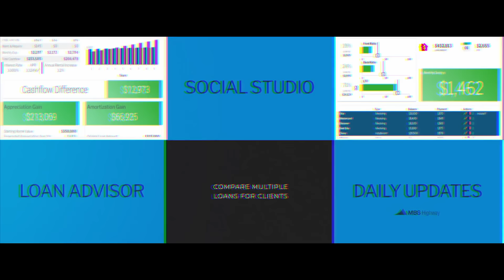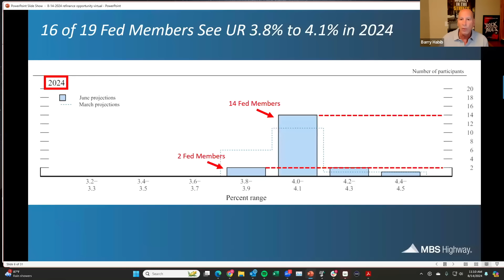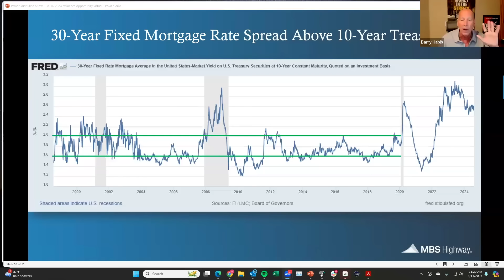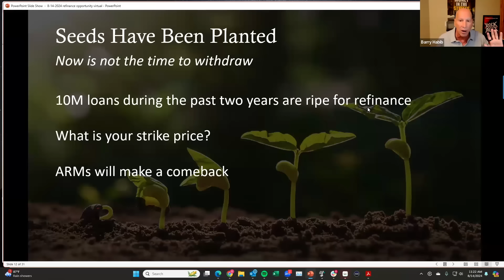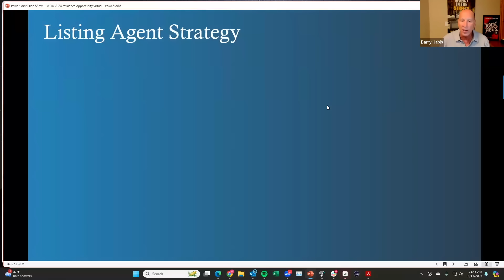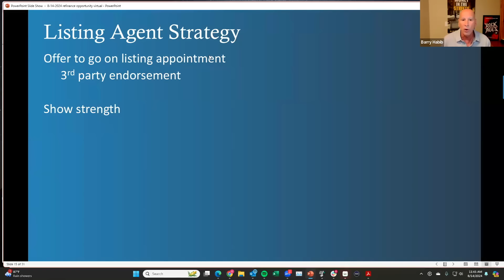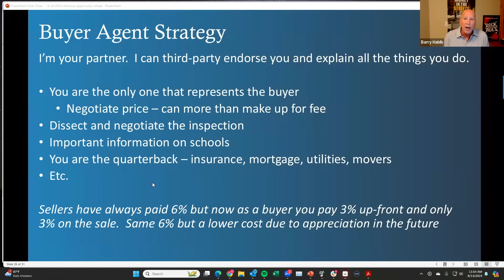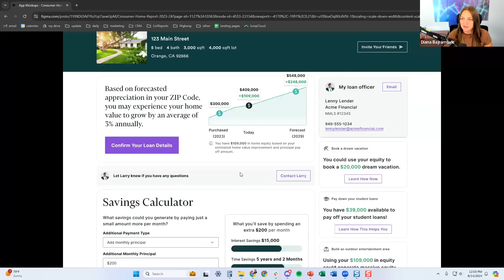Prepare for the Upcoming Refi Boom and NAR Changes with Tim Braheem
Join MBS Highway for another must-attend webinar with special guest Tim Braheem to learn how you can profit from the upcoming refi boom now before your competition.

Watch as Barry and Tim also provide vital strategy and guidance for handling increased purchase activity and protecting your realtor partners through the NAR ruling changes.

About Tim Braheem

Tim Braheem is the Head Coach at Performance Experts Coaching and Host of The 360 Experience Podcast. He is one of the top educators and a major influencer in the mortgage industry, coaching many of the nation's best, brightest and most successful in the business.

In 2001, Tim co-founded LoanToolbox, an online educational website for the mortgage industry. As CEO and Head of Faculty, Tim quickly became one of the top educators in the mortgage industry and by 2006, LoanToolbox had over 11,000 paying members who looked to Tim as their coach. LoanToolbox became the standard for education within the mortgage space.

In 2004, Mortgage Originator Magazine inducted Tim along with only seven other originators into its Hall of Fame, recognizing his career achievements.